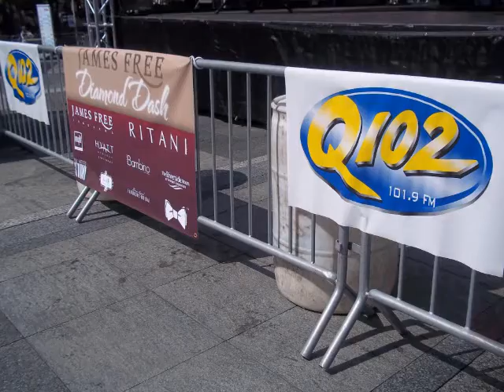James Free Jewelers Diamond Dash